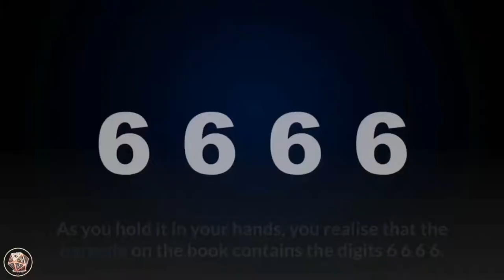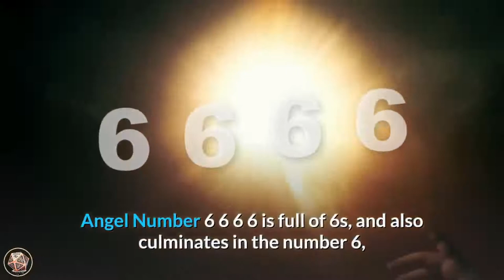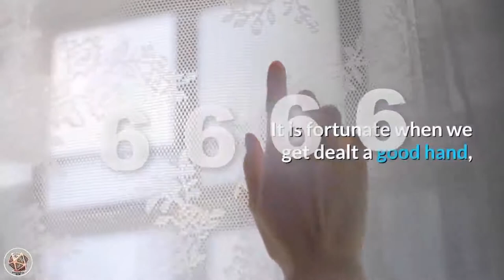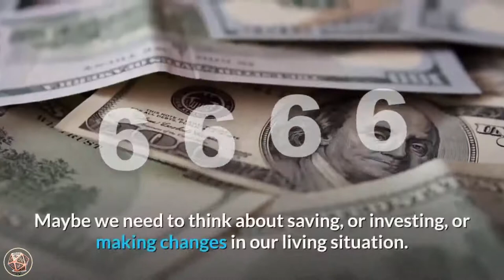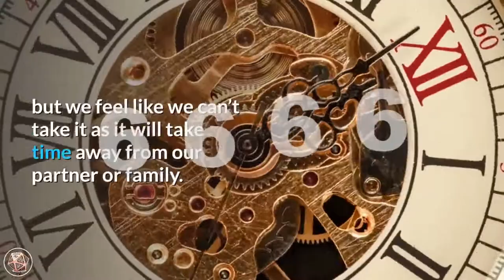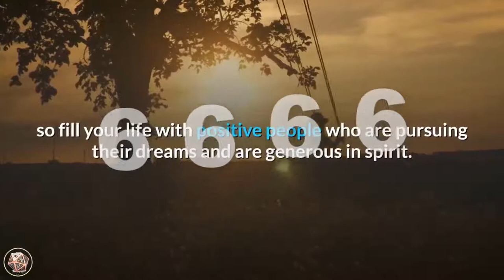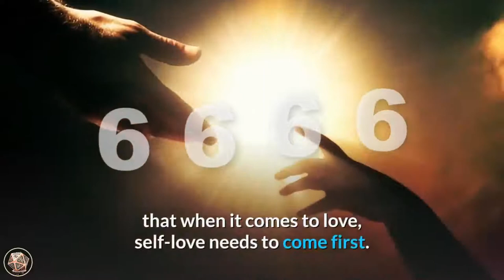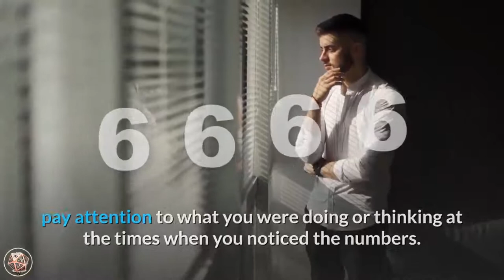🔴 5 Reasons Why Are You Seeing 6666? ✅ 6666 Angel Number Meaning